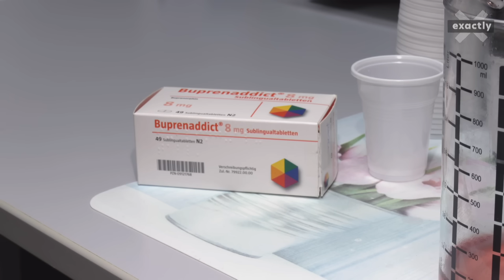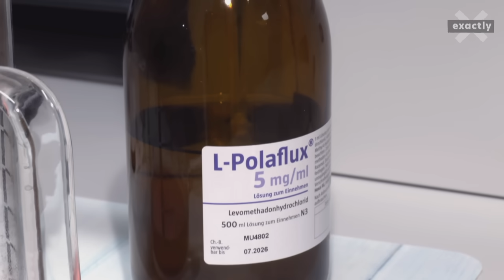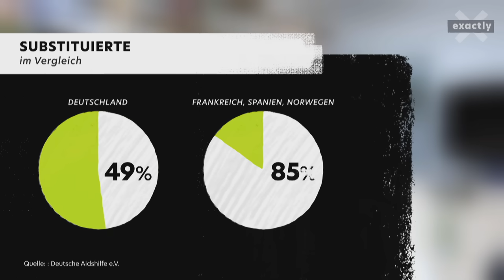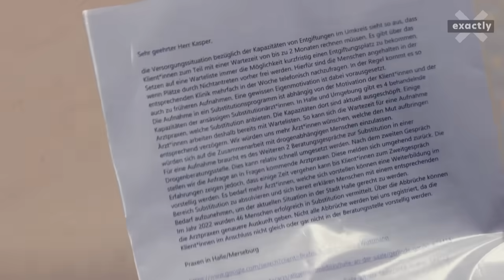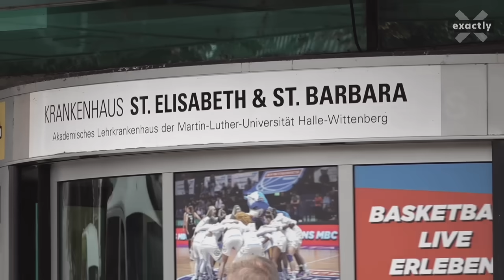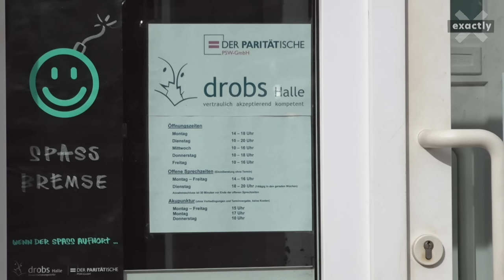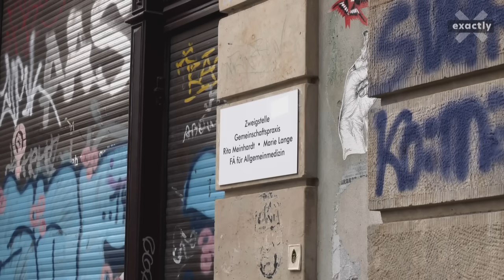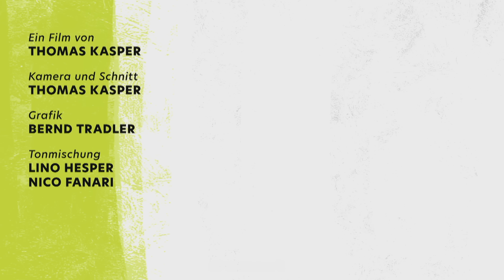Raus aus der Drogensucht - warum Substitution in Deutschland so schwierig ist | Doku | exactly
Maxim aus Halle ist erst 28 aber schon ganz unten. Abhängig und obdachlos - jeden Tag auf der Jagd nach Stoff. Aber er will weg von der Droge und in die Substitution. Findet er einen Arzt, der ihn behandelt?

⭕ Triggerwarnung: In der Doku geht es um den Konsum harter Drogen. Außerdem spricht Maxim von 20:40 bis 22:23 und von 0:18 bis 0:23 über einen Suizidversuch. Wenn es dir damit nicht gut geht, schau dir bitte ein anderes Video an.

Brauchst du Hilfe?
Hier findest du Angebote, die dir bei Depressionen und anderen psychischen Erkrankungen helfen können:
➡ Ärztlicher Bereitschaftsdienst: 116117
➡ Bei der Telefonseelsorge kannst du dich rund um die Uhr melden und deine Sorgen anonym mit jemandem teilen:

Drogenkonsum kann zu schweren gesundheitlichen Schäden führen, zerstört Familien, drängt Abhängige in die Kriminalität. Gefängnis droht oder sogar ein früher Tod durch eine Überdosis. Wer einmal körperlich abhängig ist, kommt nicht mehr so schnell von der Droge weg. In vielen Fällen können Süchtige die Droge durch sogenannte Substitutionsmittel ersetzen (Crystal kann nicht substituiert werden). Zu den bekanntesten Ersatzdrogen gehören Methadon und Polamidon (kurz Pola). Die Substitution ermöglicht es drogenabhängigen Menschen, wieder ein normales Leben zu führen – mit Arbeit, Familie und ohne Suchtdruck, Beschaffungskriminalität und Gefahr durch infizierte Spritzen.

In Deutschland konsumieren ungefähr 166.000 Menschen Opioide. Doch nur etwa die Hälfte davon wird in entsprechenden Programmen behandelt. Das hat verschiedene Gründe. In Deutschland fehlt es derzeit sowohl an Arztpraxen, die sich an den Substitutionsprogrammen beteiligen, als auch auch an Suchtmedizinern und Psychotherapeuten, die die Abgewöhnung begleiten. Der Zugang zur Substitution ist schwierig.

exactly-Reporter Thomas Kasper hat den 28-jährigen Maxim aus Halle begleitet. Der Traum des jungen Manns war es eigentlich, zu modeln. Doch anstatt Jetlag und Blitzlichtgewitter dominieren Drogen und Kriminalität sein Leben. Er ist heroinabhängig, und die Suche nach neuem Stoff kontrolliert seinen Alltag. Die Drogensucht führte sogar zu einem Schlaganfall. Seitdem ist er körperlich eingeschränkt. Jetzt will Maxim in ein Substitutionsprogramm aufgenommen werden. Doch die Suche nach einem Therapieplatz ist schwierig, die Wartezeit lang. Im Laufe der Drehzeit absolviert Maxim mehrere Termine bei der Suchtberatung. Es verstreichen Monate. In der Zwischenzeit ist er obdachlos und der einzige Lichtblick ist eine anstehende Entgiftung in einer Klinik. Bis dahin kann ihn auch eine Polizei-Razzia auf dem illegalen Drogenbasar von Halle nicht vom Konsum abhalten.

Insgesamt ist die Versorgungslage in der Substitution bescheiden. Dirk Schäffer von der Deutschen Aidshilfe erläutert in dem Video, warum es in Deutschland so kompliziert ist, Menschen in die Substitution zu bekommen, obwohl auch der Rest der Gesellschaft davon profitieren würde. Das System sei bürokratisch verkrustet und viel zu kompliziert. Es fehlt an Ärzten und einfachem Zugang zu Substituten.

Ein Film von Thomas Kasper.

👍 Hat Dir hat der Film gefallen? Dann lass uns doch ein Like da.

Kapitel:
0:00 Intro
1:04 Maxim Tag 1: Er ist heroinabhängig und will weg von den Drogen
3:45 Patrick im Substitutionsprogramm, seit er Polamidon nimmt nur noch Bier (und Gras!)
6:35 Dirk Schäffer (Deutsche Aidshilfe): zu wenig Ärzte bieten Substitutionsbehandlungen an
8:23 Maxim Tag 5: wartet auf Ersatzdrogen; Kindheit in Heim und Psychiatrie
9:50 Aidshilfe: Motivationsprüfung von Süchtigen ist ein Skandal
11:20 Maxim Tag 10: neue Frisur im Afro-Shop und wieder Drogenberatung
14:46 Doreen (hat drei Kinder) über ihre Drogenkarriere in Berlin und Substitution
16:34 Kinderarzt zur Schwangerschaft mit Ersatzdrogen und Babys auf Entzug
17:47 Substitutions-Ärztin in Dresden: Es gibt zu wenig Plätze
18:34 Doreen möchte auch ihre Substitutionsdrogen absetzen
19:59 TW Suizid! Maxim Tag 25 – Entzugserscheinungen und Suizid-Versuch
22:55 Maxims Mutter hat Angst um ihren Sohn
24:50 Obdachlosenheim: Maxim hat Hausverbot
25:30 Offene Drogenszene in Halle: Dealen und Stoff rauchen
26:30 Heroinabhängige aus Dresden: monatelanges Warten auf Substitution
27:38 Wie viel Geld bekommen Ärzte für Substitution?
29:53 Maxim wieder Entzug, Polizei-Razzia, kein Platz im Programm

Team:
Autorin: Thomas Kasper
Kamera: Thomas Kasper
Ton: Lino Hesper, Nico Fanari
Schnitt: Thomas Kasper
Redaktionsassistenz: Rebecca Lukasch
Redaktion: Anja Riediger

📍 Mehr von MDR Investigativ?